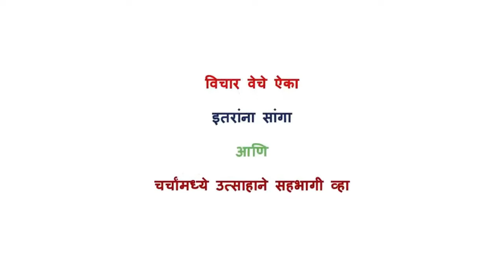हमारी दीदी-सुधा भारद्वाज : राजीम(छत्तीसगड)